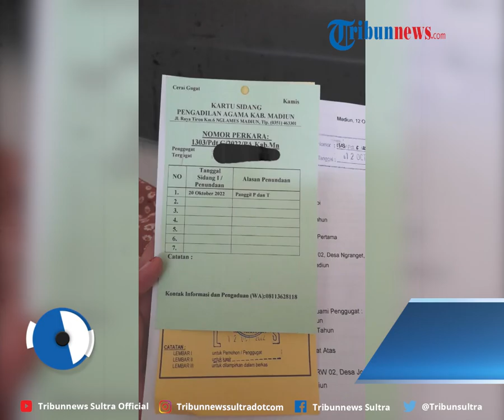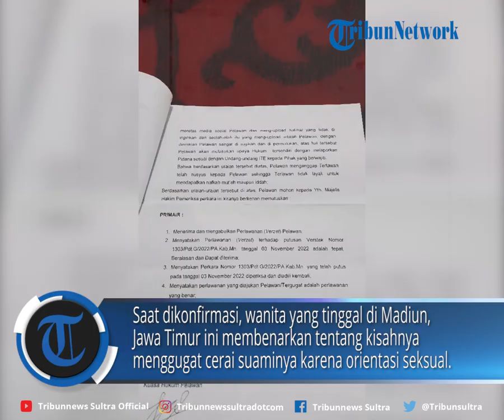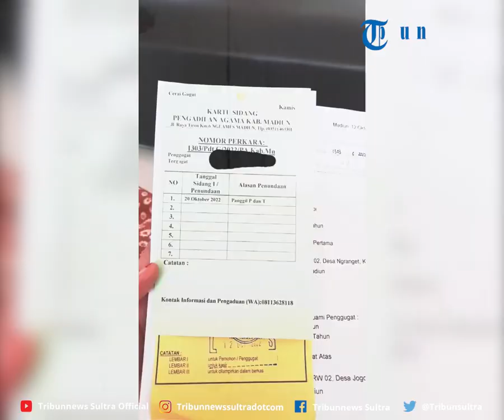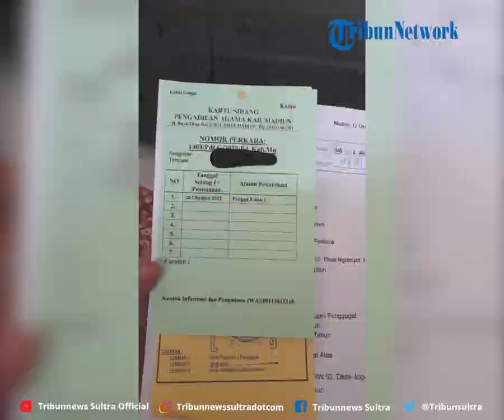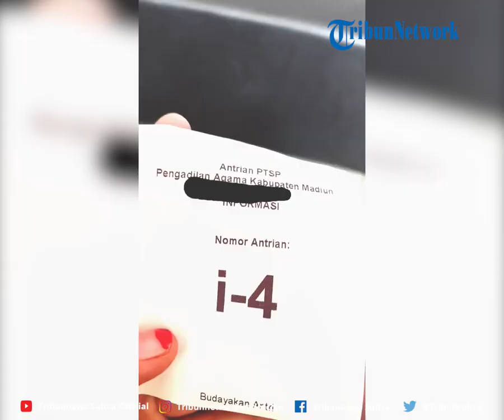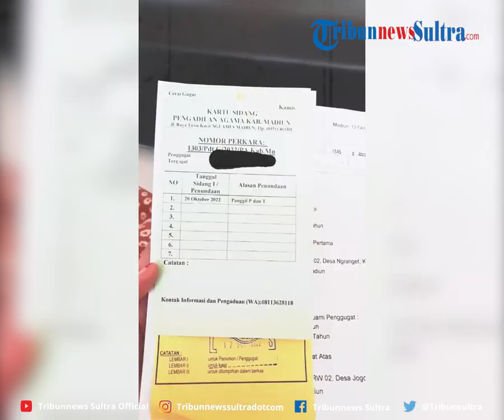Viral Istri Di Madiun Yang Baru Tahu Suami Gay Setelah Setahun Nikah Taaruf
Seorang istri menggugat cerai suami karena alasan orientasi seksual. Kisah istri asal Madiun yang baru tahu suaminya homoseksual setelah mereka menikah viral di TikTok. Unggahan akun TikTok @Inissial R itu viral. Isinya pengakuan terkejut saat dirinya baru tahu bahwa suaminya ternyata memiliki orientasi seksual menyukai sesama jenis.

Editor Rheymeldi
Sumber Tiktok/ xx809809xx